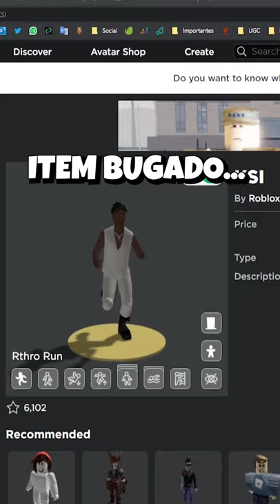😱 BUG DO AVATAR INVISÍVEL NO ROBLOX 👻